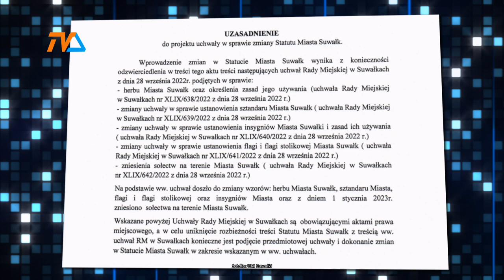Zmiany w miejskim statucie: herb i insygnia. |TV SUWAŁKI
Nowy herb po latach wreszcie zatwierdzony przez Komisje Heraldyczną, ale też – w konsekwencji - skorygowany wzór sztandaru, nowe insygnia władzy oraz zmiana flagi miasta to już fakty, bowiem decyzję w ich sprawie Rada Miejska podjęła we wrześniu minionego roku.